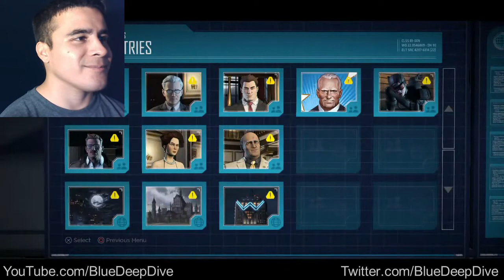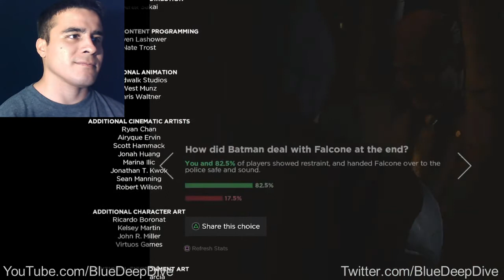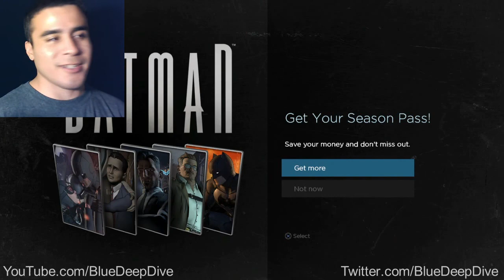Batman TellTale Episode 1 Part 6 "Was Everything a Lie?..." (Commentary)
►PSN: bluedeepdive
●My friends list is full so msg me if you want to join a tournament and I'll add